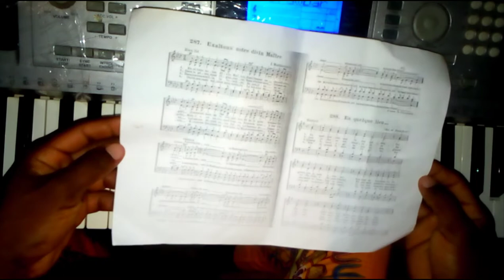COMMENT JOUER LE N° 287 "EXALTONS NOTRE DIVIN MAÎTRE" DES HYMNES ET LOUANGE (Piano)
Le N°287 "Exaltons notre divin maître" des hymnes et louanges est un chant louange et d'adoration adressé à l’Éternel créateur de toute chose. Nous vous proposons donc ce chant jouer sur la base de sa partition dont la mélodie est toute particulière